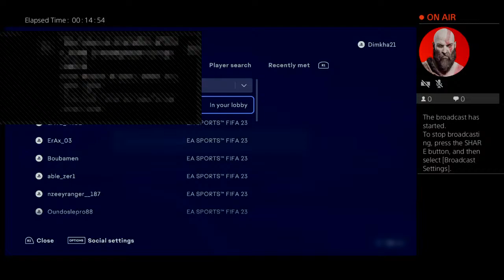Dimkha21's Live PS4 Broadcast